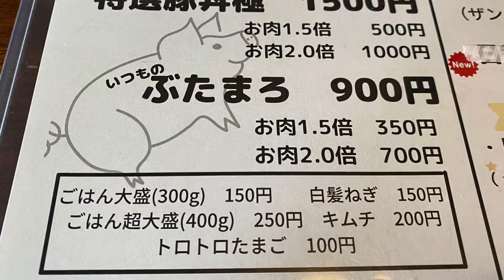古民家でいただく絶品豚丼！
もしよければ見にきてください。